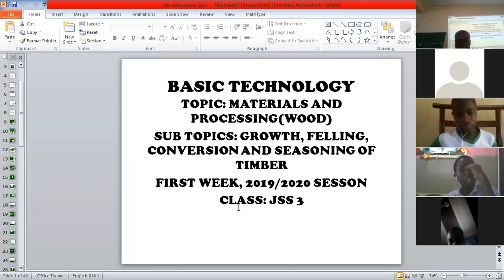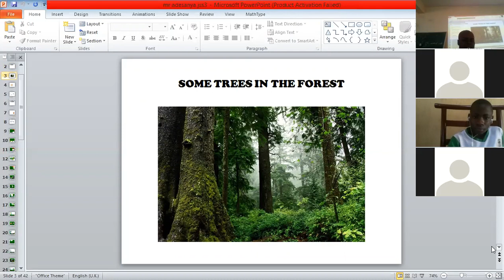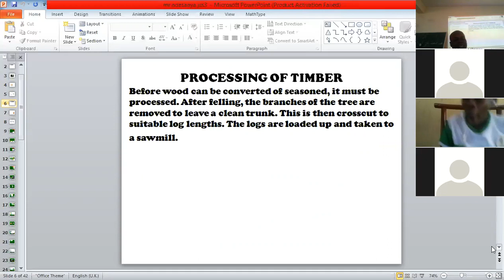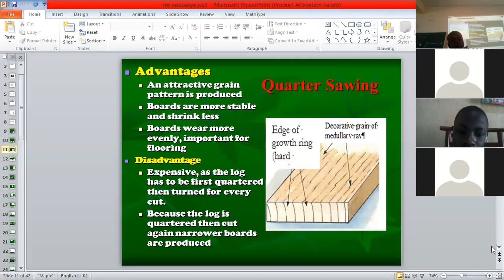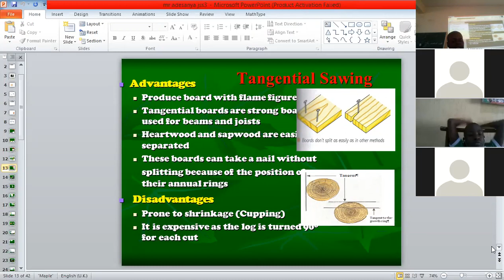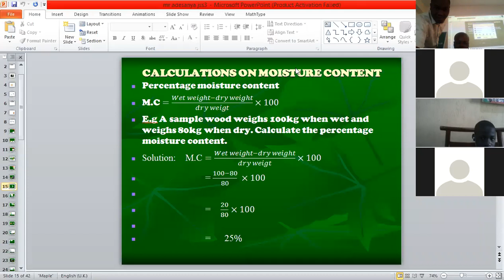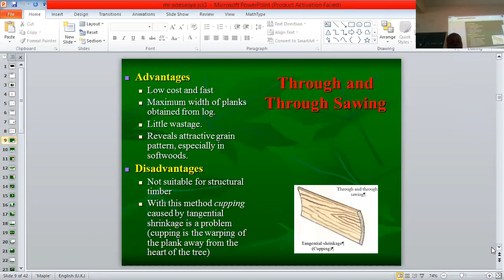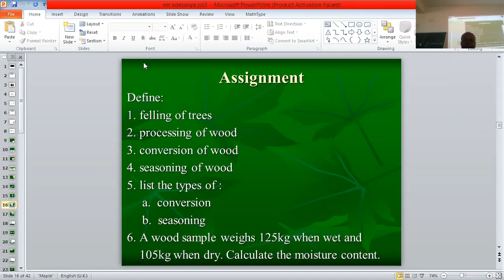B TECH 13/11/2019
JSS 3